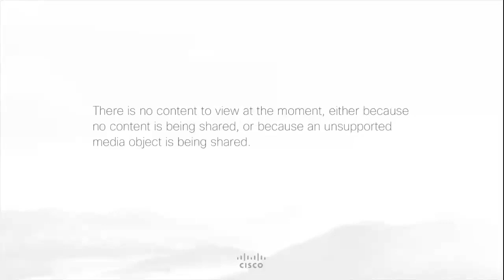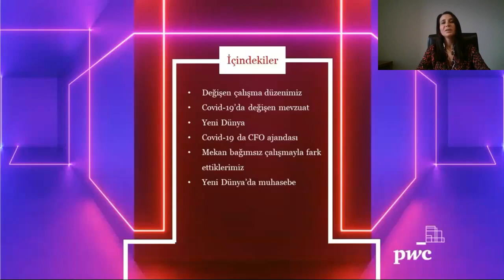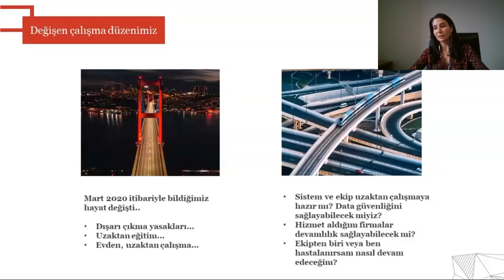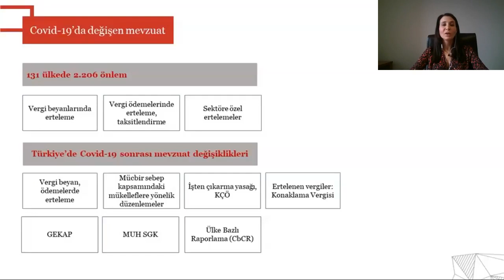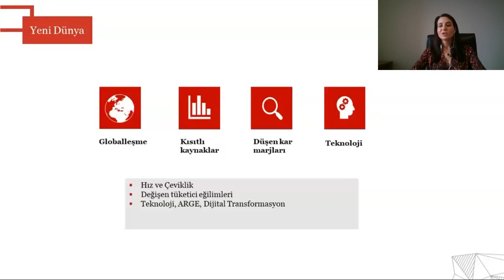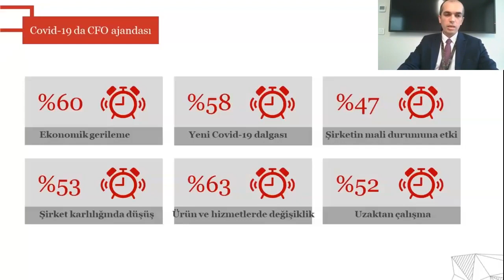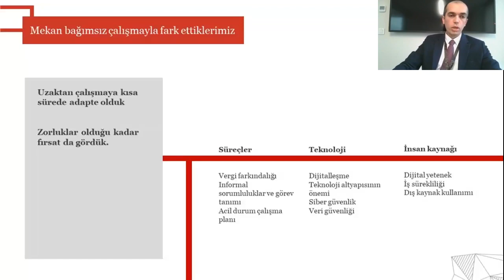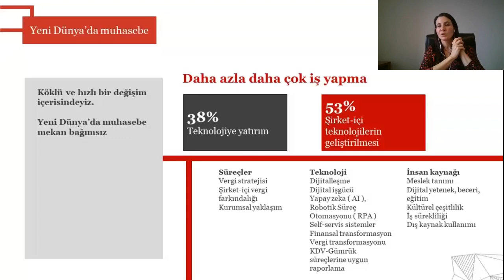Şehir Efsanesi Gerçek oldu Mekan Bağımsız Muhasebe